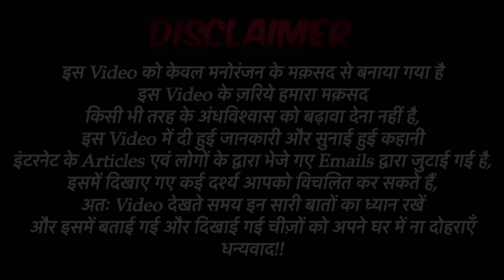भूतिया पड़ोसी - सच्ची भूतिया कहानी | Bhootiya Neighbour | Real Horror Story | Bloody Vibes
Bloody Vibes-

Bloody Satya-